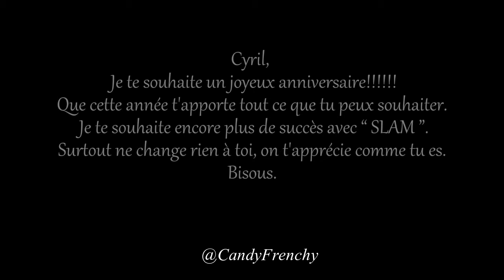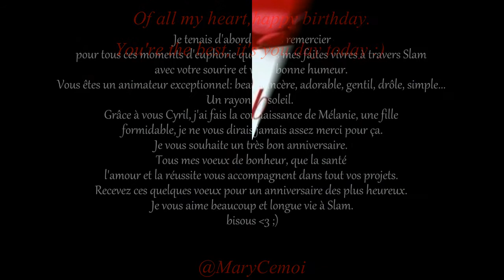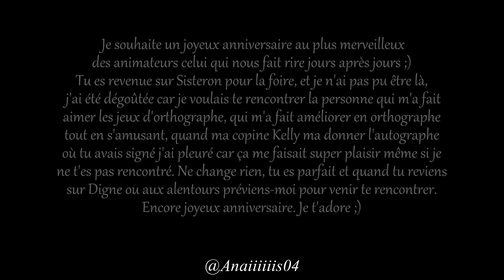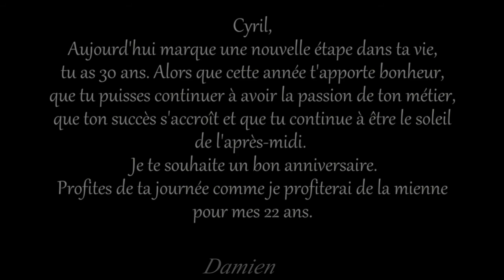PROJET: Anniversaire Cyril Féraud !